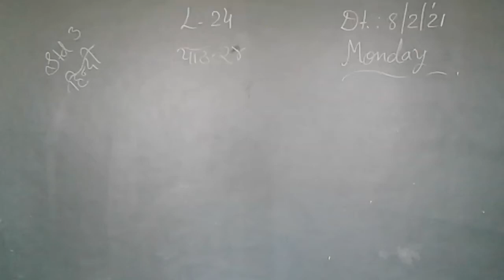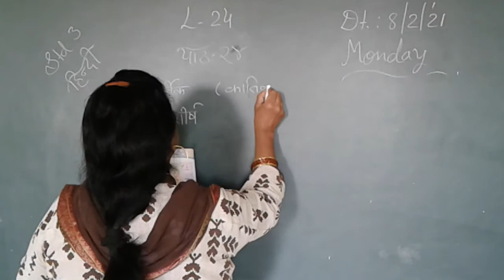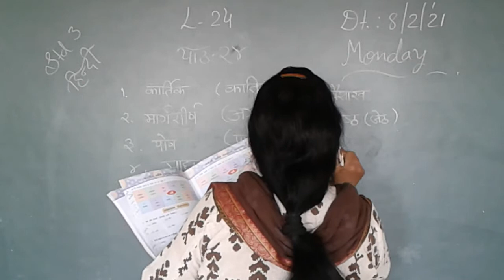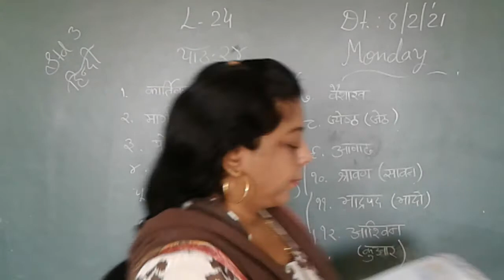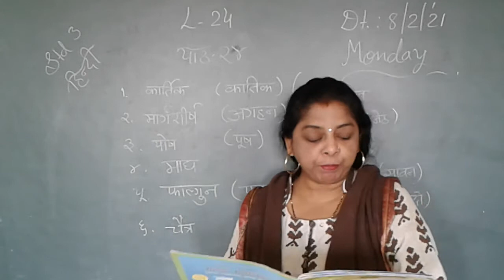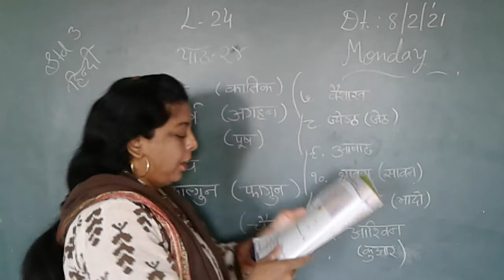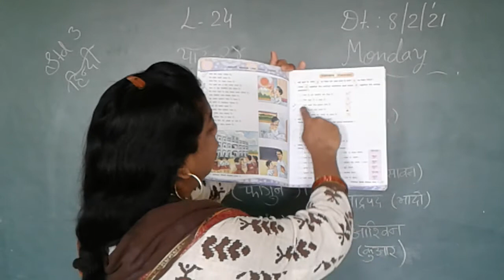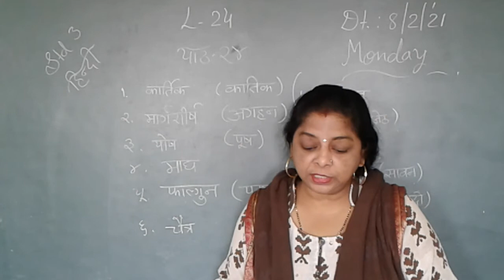CLASS 3 SUBJECT HINDI CHAPTER 24